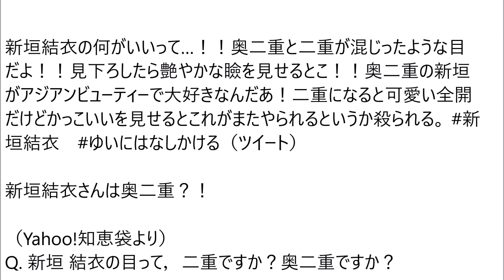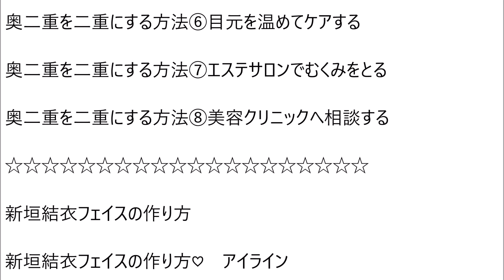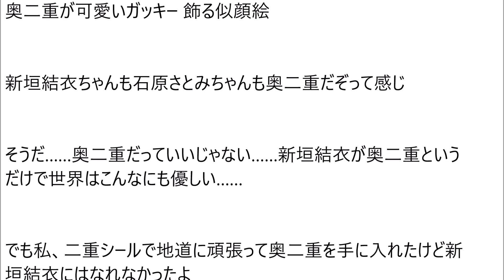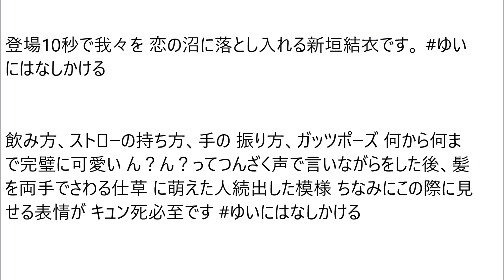新垣結衣は奥二重？！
新垣結衣の目って，どっちかっていうと奥二重だと思います＾＾でも切れ長でカワイイなって印象です☆　奥二重：アイメイクのポイント。奥二重を二重にする方法。新垣結衣フェイスの作り方。